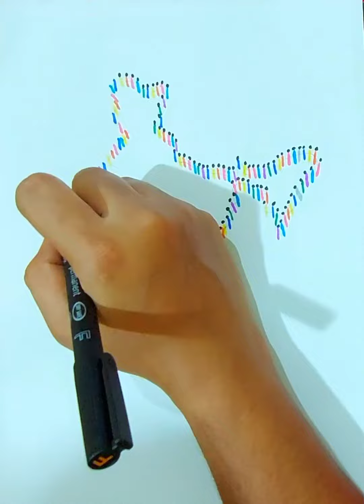വെറും വരയും കുത്തുംകൊണ്ട് 3D India map| Simple 3D Art Work| Independence day status video